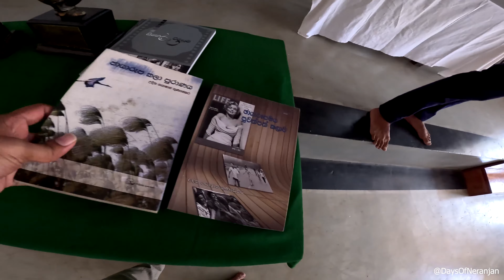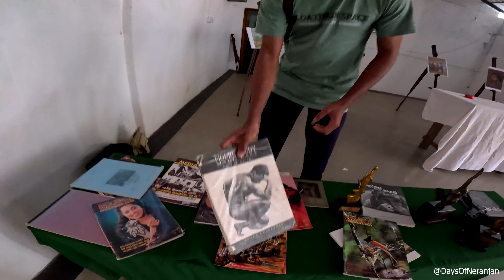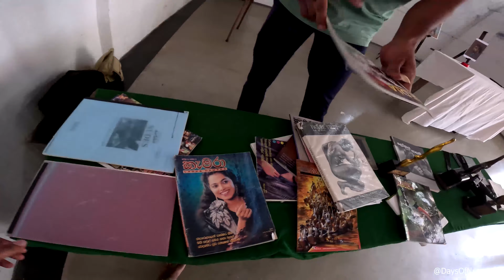කැමරාවට ගෙනාපු අලුත් අයිටම් ටික | Story 077